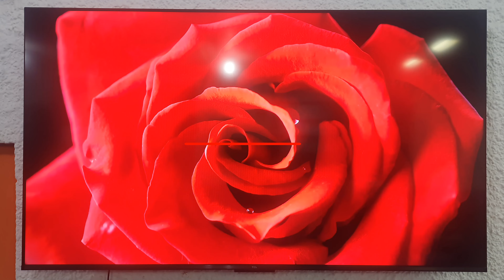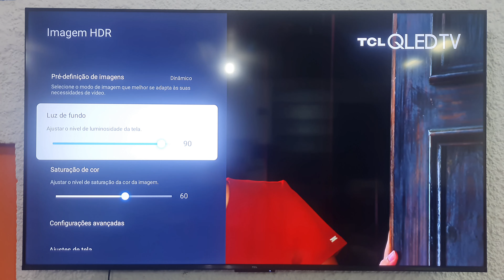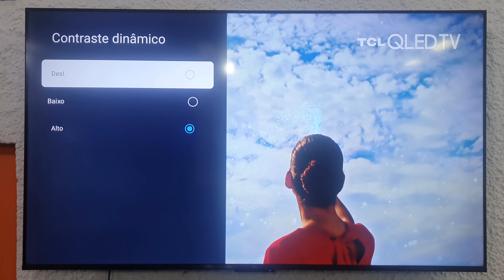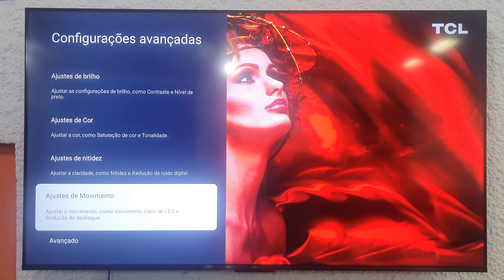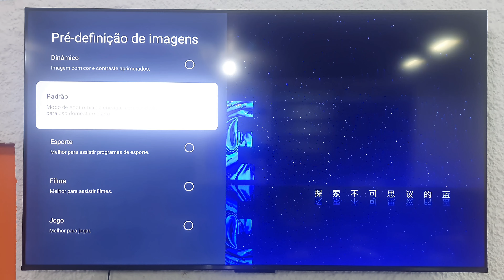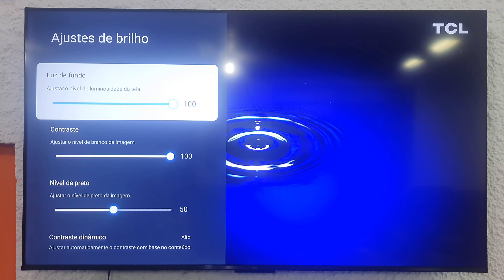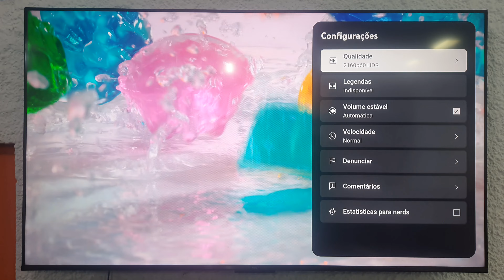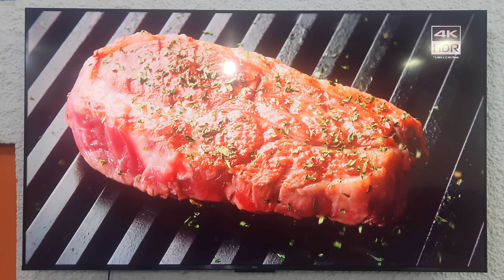Nova Smart TV TCL P755 2024: A Melhor Configuração de Imagem! 🎨📺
Nova Smart TV TCL P755 2024 com a Melhor Configuração de Cores! 🎨📺

Descubra a inovação em qualidade de imagem com a Nova Smart TV TCL 2024 com a Melhor Configuração de Cores! 🎨📺. Neste vídeo, vamos mergulhar nos detalhes técnicos e visuais dessa TV de última geração, que promete transformar sua experiência de entretenimento com cores vibrantes e realistas. Desde filmes até jogos, veja como a TCL 2024 se destaca entre as melhores do mercado.

🔍 Informações úteis:

Tecnologia de cores avançada: A Smart TV TCL 2024 utiliza a mais recente tecnologia de aprimoramento de cores, garantindo uma paleta de cores rica e precisa.
Resolução 4K UHD: Desfrute de uma resolução 4K Ultra HD que traz cada detalhe à vida, tornando suas séries e filmes favoritos ainda mais impressionantes.
HDR Pro: Com suporte a HDR Pro, essa TV oferece contrastes profundos e detalhes impressionantes, mesmo nas cenas mais escuras.
Inteligência artificial: A TCL 2024 vem equipada com inteligência artificial para ajustar automaticamente as configurações de imagem, proporcionando sempre a melhor visualização possível.
Design elegante: Com um design fino e bordas quase inexistentes, a TCL 2024 se integra perfeitamente a qualquer ambiente.
🌟 Destaques do vídeo:

Introdução: Apresentação da nova Smart TV TCL 2024.
Qualidade de imagem: Demonstração da tecnologia de cores avançada e resolução 4K UHD.
Recursos de HDR Pro: Explicação e demonstração dos benefícios do HDR Pro.
Inteligência artificial: Como a IA otimiza a experiência de visualização.
Design e conectividade: Exibição do design elegante e das opções de conectividade.
Conclusão: Opinião sobre a TV e recomendação.